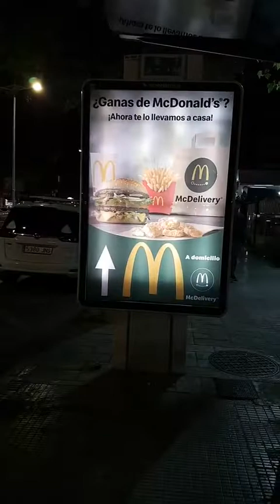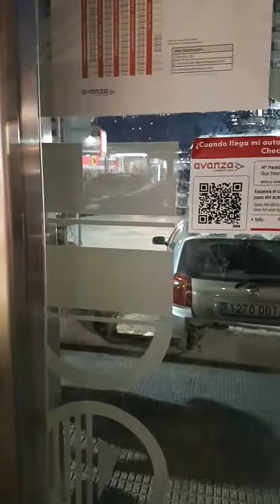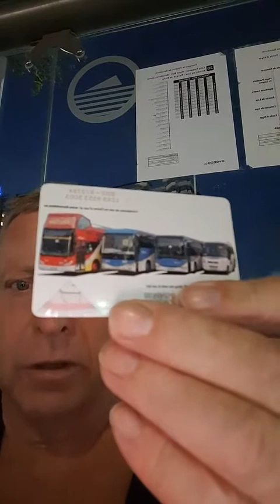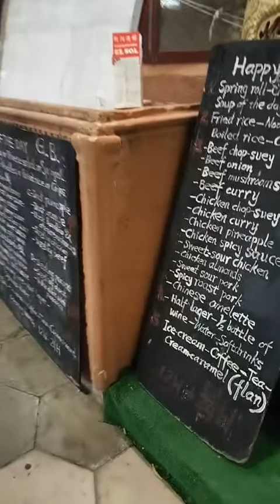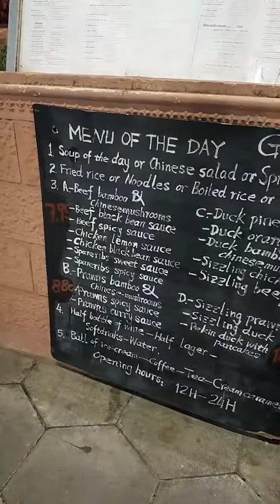A different way